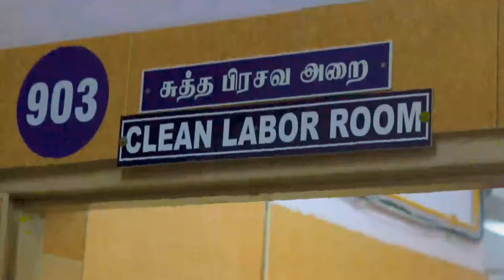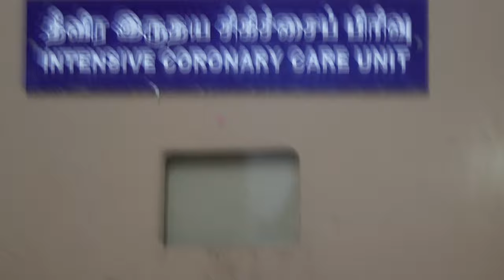Govt. Thoothukudi Medical College Hospital (TKMCH)